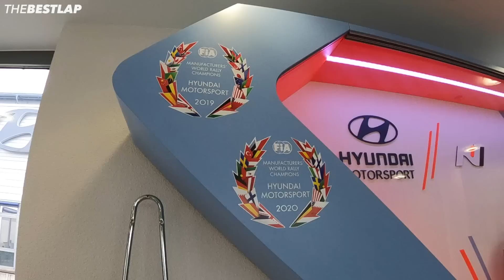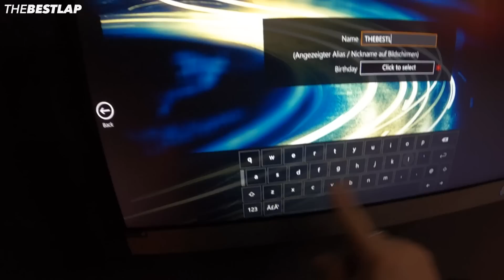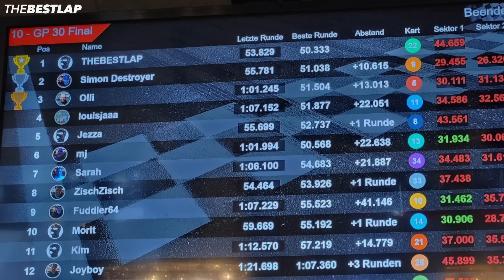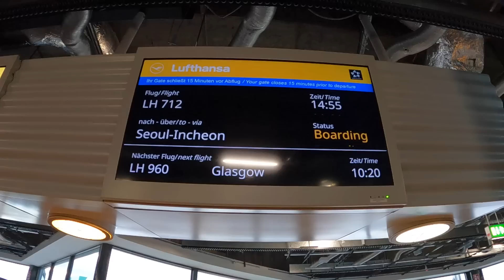현대 모터스포츠 독일도 가보고 유럽피언들과 전기 카트 배틀도 해봤습니다. 유럽 출장Vlog 2탄